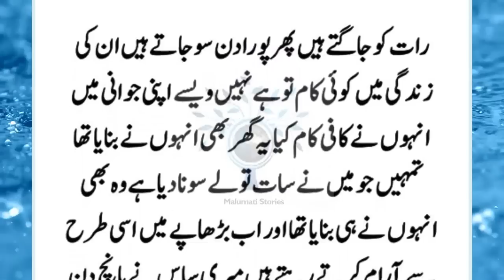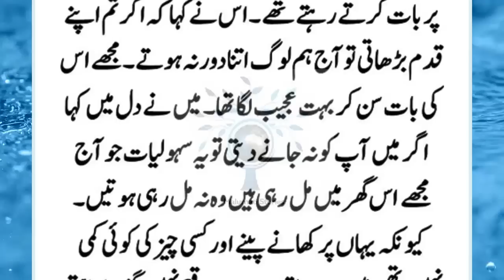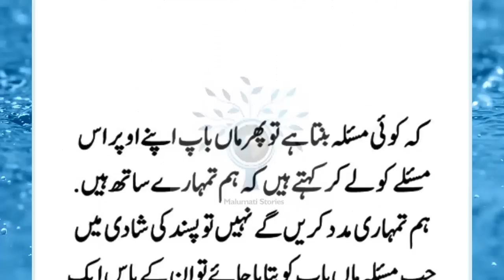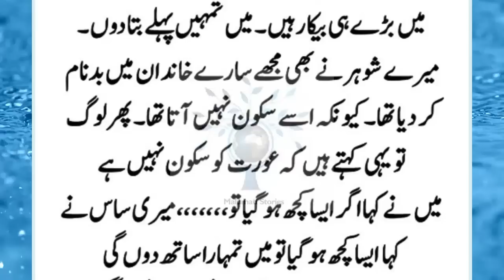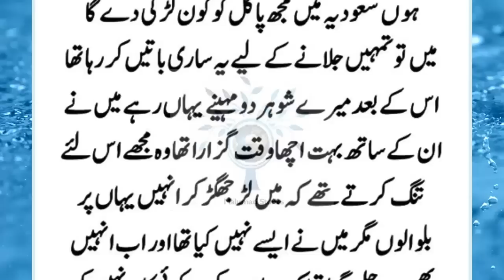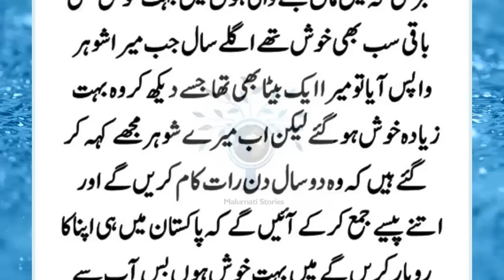Mera Shohar Khana Kaba Main Safai Ka Kam Karta || Sabaq Amoz Kahani || Urdu Hindi Stories